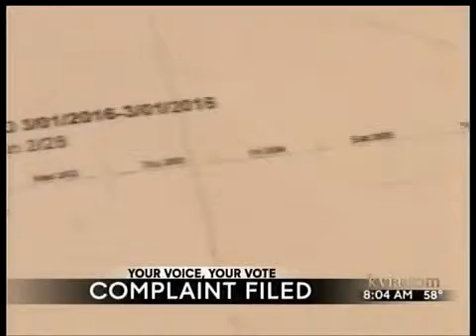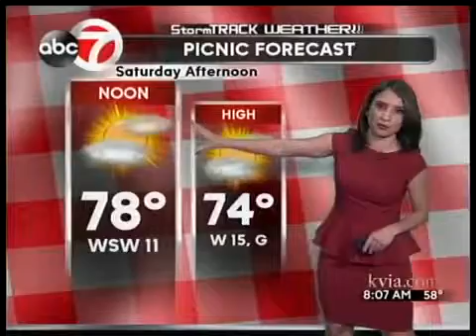Good Morning El Paso weekend 04.23.16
With Andrew J. Polk